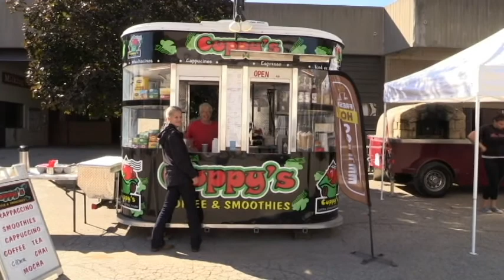The Horses Eye visits the Quarterhorse Congress in Columbus , Ohio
A Show All About Horses